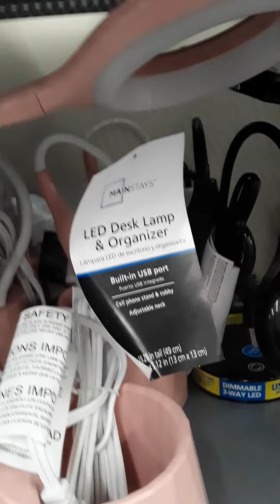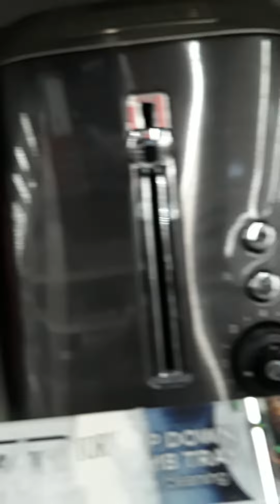Short Walmart adventure.❤❤❤❤